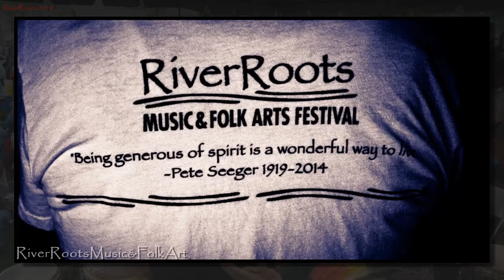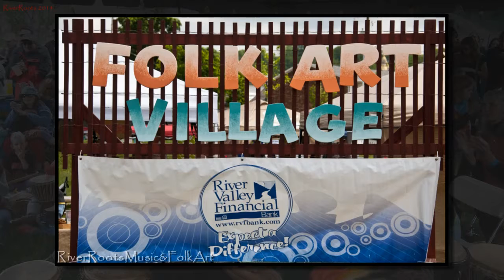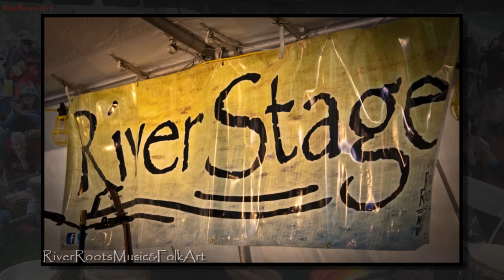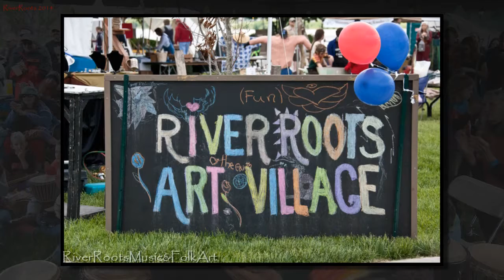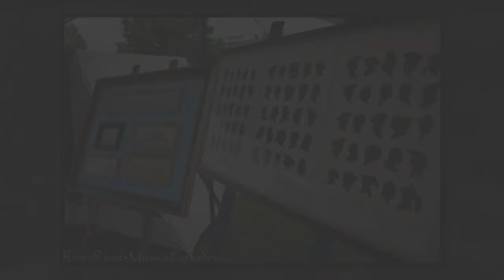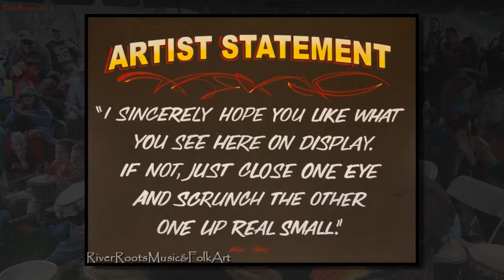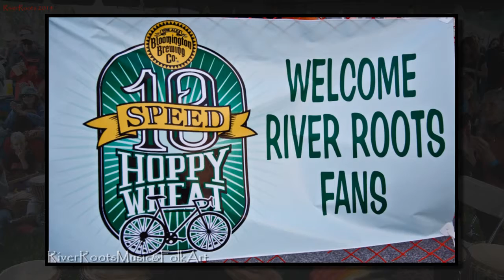RiverRoots 2014 Slideshow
A pictorial documentary of the RiverRoots Music and Folk Arts Festival in Madison, IN on the 3rd weekend of May.